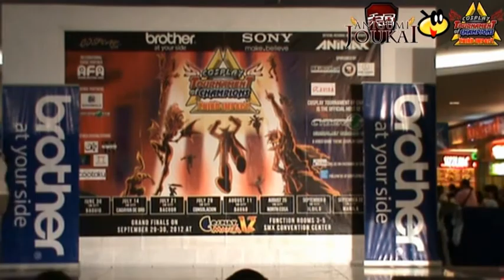TORCH-3 Iloilo Leg - Cristina and Hyde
The performance of Cristina and Hyde from the Cosplay Tournament of Champions: 3rd Impact (TORCH-3) held at SM City Iloilo dated September 8, 2012.

Credits to: Alchemy Productions and .24 Karat Motion Pictures